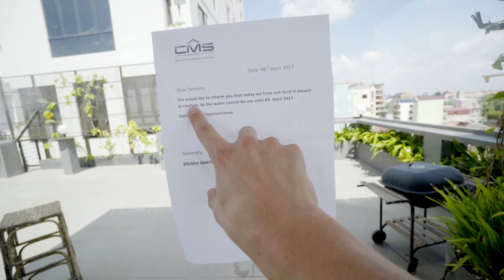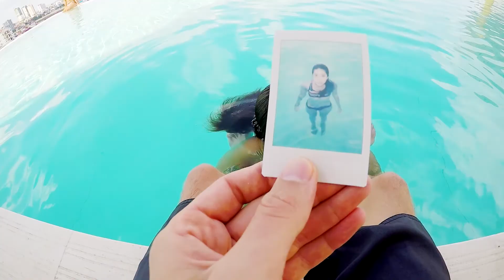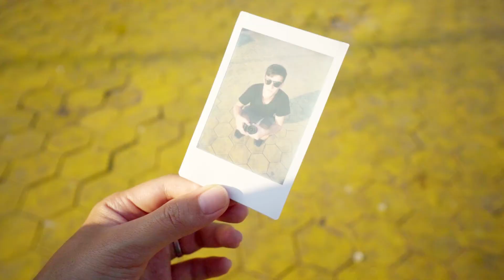Mavic Pro Drone Malfunction - In Cambodia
go pro